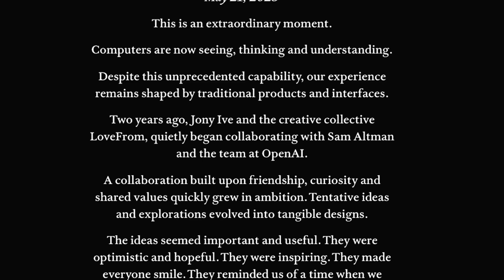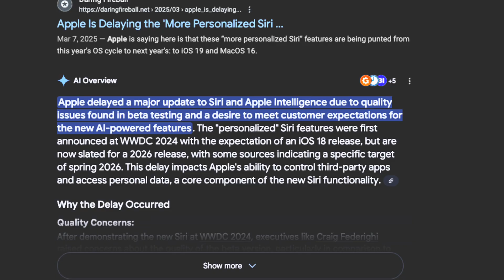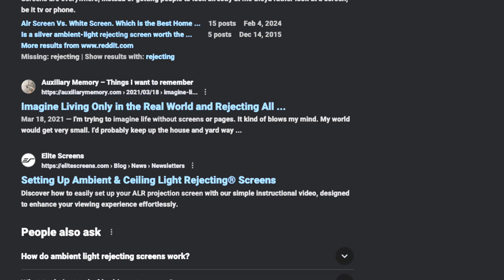Will This Product Kill The iPhone?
If you own a business and you are looking to implement AI in 2025 to begin gaining leverage in the market, click here to book a free consultation with me and my team

OpenAI’s move to acquire and develop the IO product is giving Apple rare exposure in the consumer hardware world, but it’s a double-edged sword. As AI rapidly becomes the centerpiece of everyday tech, the iPhone’s role as the go-to device could lose ground if a dedicated AI product starts replacing its core use cases. In this video, we break down what this means for Apple, AI adoption, and the future of consumer tech. 🚀